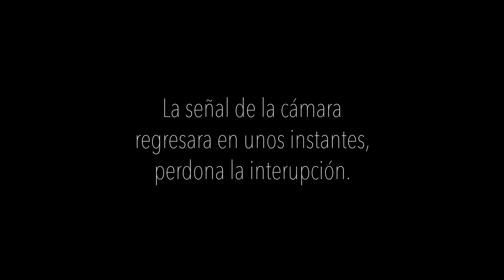En bokeh con Angie Estilista de uñas 2do episodio- en Bokeh con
Viaje a Qro.

Sinopsis: En esta ocasión Angie nos cuenta como llego sin querer al gusto por tener su propio studio de uñas, contandonos una interesante travesia en uno de sus trabajos anteriormente a su independencia laboral.